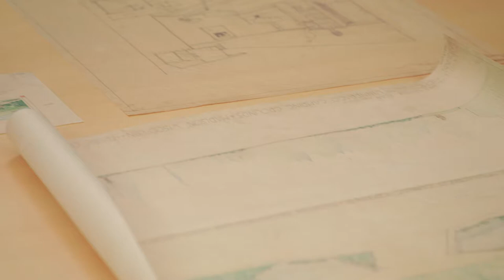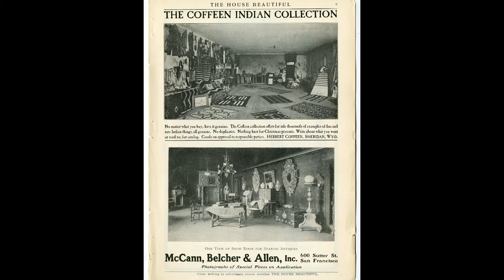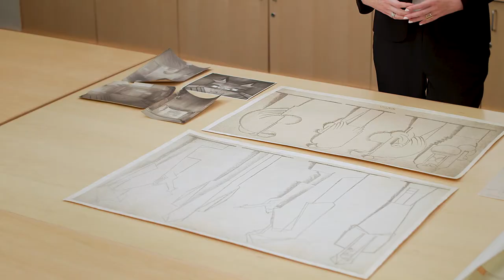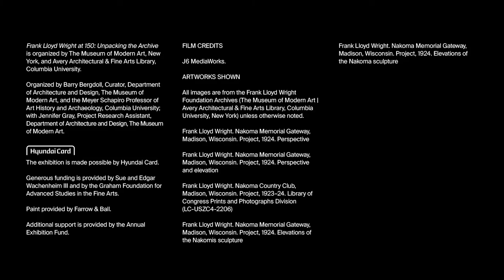Frank Lloyd Wright | HOW TO SEE Nakoma Memorial Highway with Elizabeth Hawley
Examine the original plans for a golf resort designed by Frank Lloyd Wright in Nakoma, Wisconsin. Elizabeth Hawley, of the City University of New York, explains how Wright and other white American architects of the day used Native American designs in this and other works in an attempt to create an American-ness distinct from European architectural designs.

“Frank Lloyd Wright at 150: Unpacking the Archive“ opens June 12, 2017.